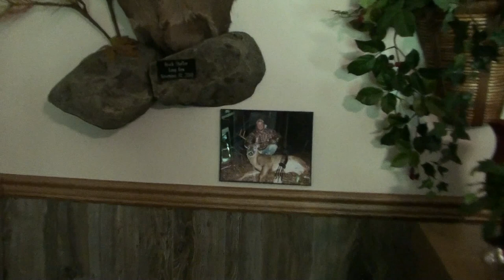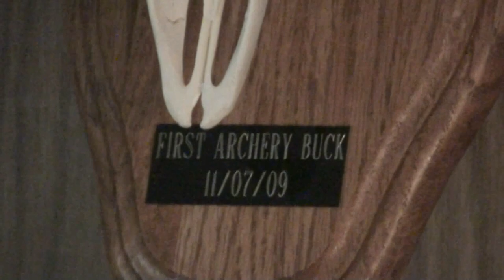Deer Mounts 2012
Whitetail Deer Mounts.  Follow the leatherwood crew as they show you some of their wildlife mounts.  Hunter Ruby shows off his buck that he shot in 2011.  Brock Shaffer shows off his family's trophy room.  John Royer talks about some of the bucks he has taken over the years. Trevor and Brock Reed show off their trophy room along with bucks that their brother Shane has taken also. Charles Boozer talks about his buck and turkey mounts.  Jason Smith talks about his 2010 buck and more.  Brady McCauley talks about they bucks he has taken and also his 2012 archery buck.